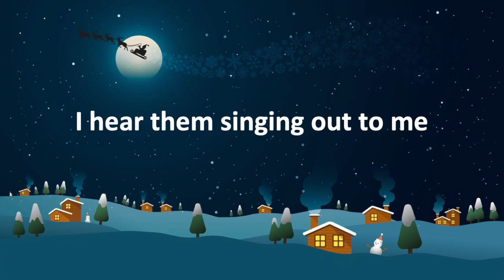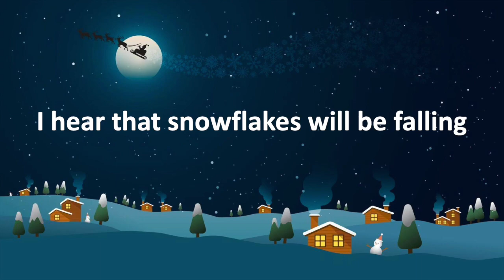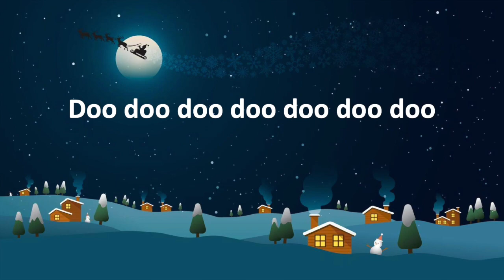Paul Breeze - Have a Merry Christmas (electric)